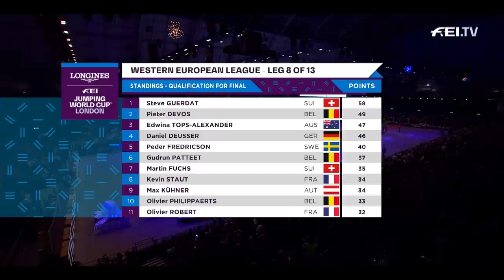Sensational result for William Whittaker at London Olympia | Longines FEI Jumping World Cup™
The Longines FEI Jumping World Cup™ leg at London Olympia is always one of the season's highlights. This year, no less than 18 combinations qualified for the 1.60m Jump-Off.  Local hero William Whitaker knew how to wow the crowd and finished his clear round in 37,02 seconds.

Next to him on the podium stood Belgian's Karel Cox, who finished his round on Evert in 37,21 and Laura Kraut from the US, who jumped a time of 37,70 on Zeremonie.